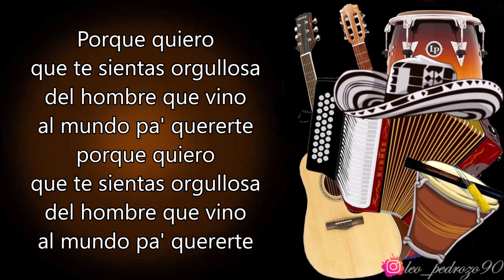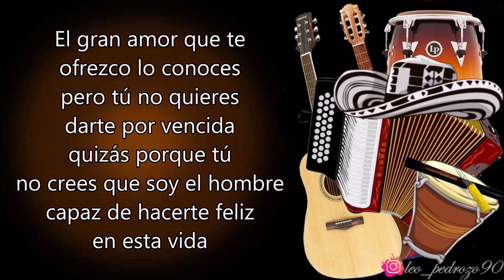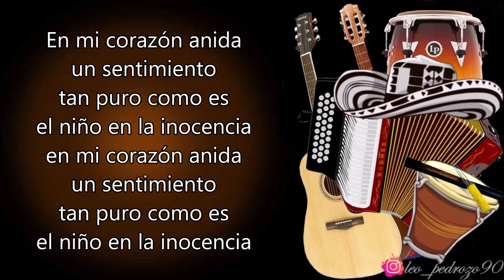Lo Que Quiera, Diomedes Díaz - Letra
✅ COMPARTE 👏
✅ COMENTA ☝️

Aquí me tienes mujer
al lado tuyo, dispuesto
a corresponderte
en lo que quieras
Para mí no existe
nada en este mundo
que valga más que tu
amor linda morena

Te juro que soy capaz
de cualquier cosa
por ti yo me enfrentaría
hasta con la muerte

Porque quiero
que te sientas orgullosa
del hombre que vino
al mundo pa' quererte
porque quiero

Tú serás para mi
cual llovizna
que revive a la flor
marchitada, lo más bello
que tengo en mi vida
serás tú, encantadora mujer

Y por eso te vengo a ofrecer
con pureza todita mi alma

El gran amor que te
ofrezco lo conoces
pero tú no quieres
darte por vencida
quizás porque tú
no crees que soy el hombre
capaz de hacerte feliz
en esta vida

A mí me sorprende
tu comportamiento
porque yo sé que eres
noble por herencia

En mi corazón anida
un sentimiento
tan puro como es
el niño en la inocencia